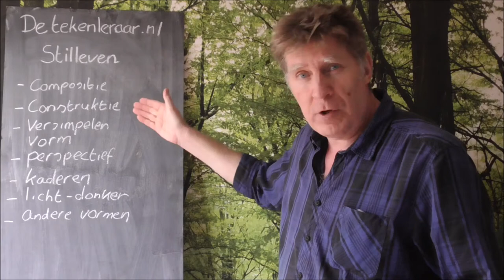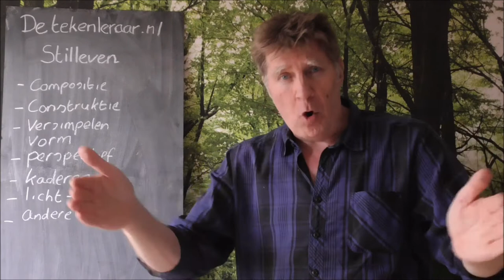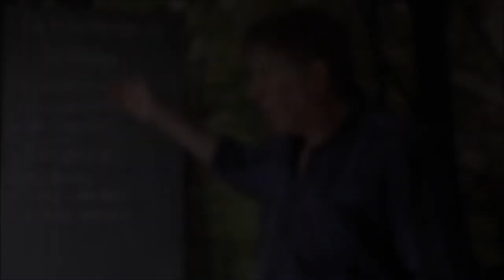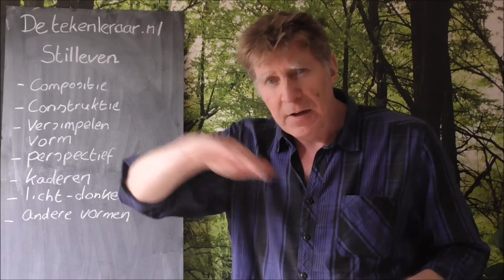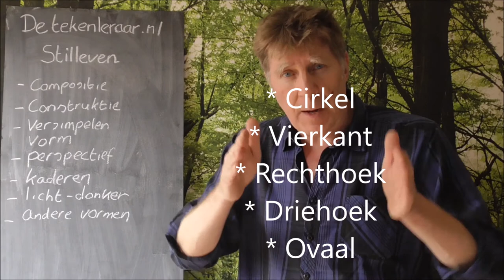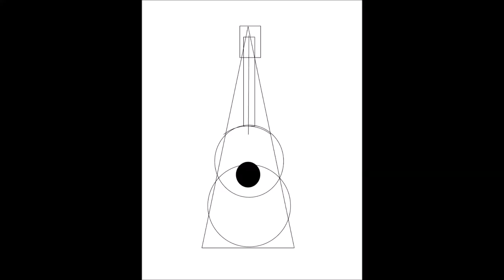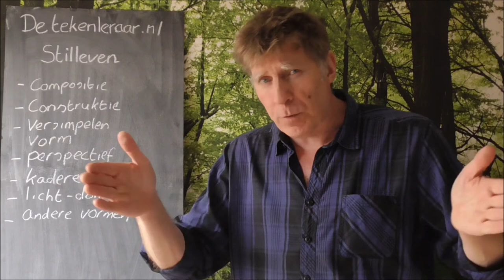Stillevens tekenen trailer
Stillevens tekenen
Hoe doe je dat? Hoe krijg je dat op papier?
Wat is eigenlijk een stilleven?
In deze videoreeks worden enkele voorbeelden gegeven om je te laten kijken naar het stilleven. Tekenen is vaak niet meer dan het op papier krijgen van hetgeen je ziet en hoe je dat doet. Daarvoor zijn verschillende stappen nodig.
Zeg maar een soort stappenplan. Als je de stappen volgt, dan kom je verder!
Van het versimpelen van vorm, tot perspectief, tot vormen die ontstaan.
Door de mens gemaakte vormen en natuurvormen of organische vormen.

En het mooie van deze lessen, je krijgt ook nog , als daar behoefte aan is online begeleiding!